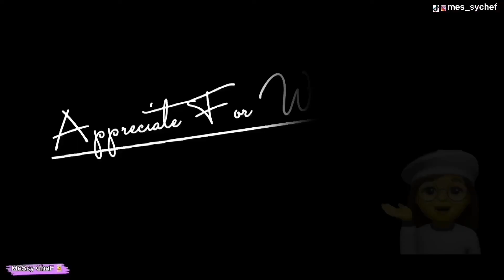Morning to Sunset Tour Of Eastbourne Sea Beach || London walking Tour || Messy Chef || Bangla Blog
Eastbourne (/ˈiːstbɔːrn/ (About this soundlisten)) is a town and seaside resort in the non-metropolitan county of East Sussex on the south coast of England, 19 miles (31 km) east of Brighton and 54 miles (87 km) south of London. Eastbourne is immediately to the east of Beachy Head, the highest chalk sea cliff in Great Britain and part of the larger Eastbourne Downland Estate.

The seafront consists largely of Victorian hotels, a pier, a state of the art theatre, a contemporary art gallery and a Napoleonic era fort and military museum. Eastbourne was developed at the direction of the Duke of Devonshire from 1859 from four separate hamlets. Eastbourne boasts a newly-modernised town centre, consisting of a large shopping centre, 'The Beacon', and an extensive high street. It has a growing population, a broad economic base and is home to companies in a wide range  of industries